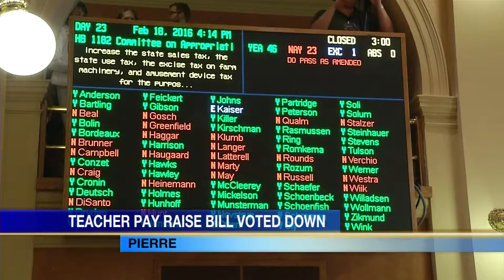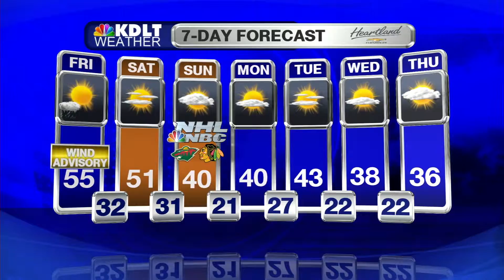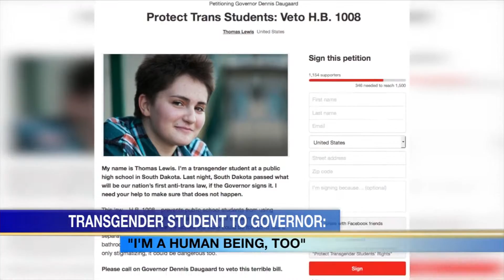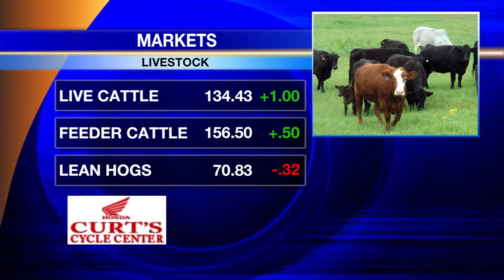Kevin Hurd Morning Anchoring A Block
Kevin Hurd is a morning show anchor on KDLT News Today.